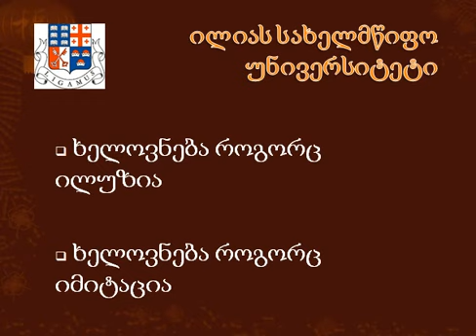ლაშხია. ესთეტიკური პარადიგმები 4-3